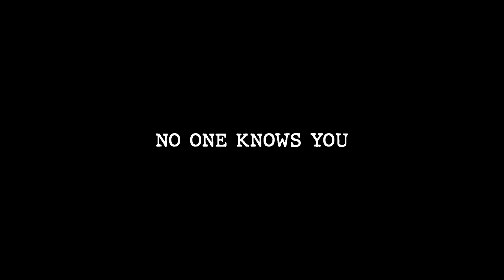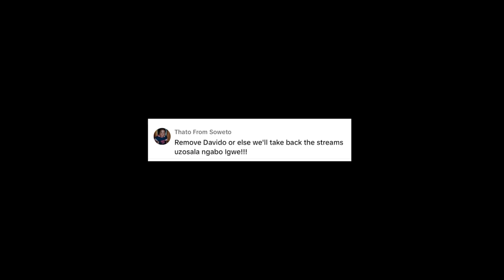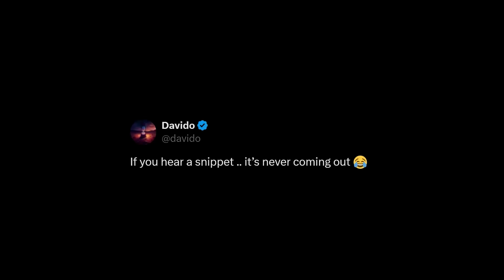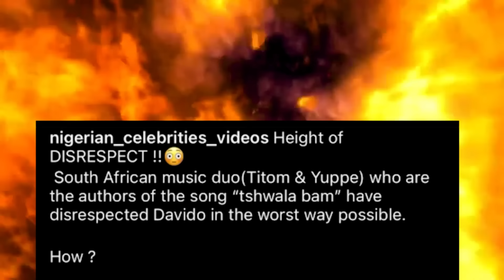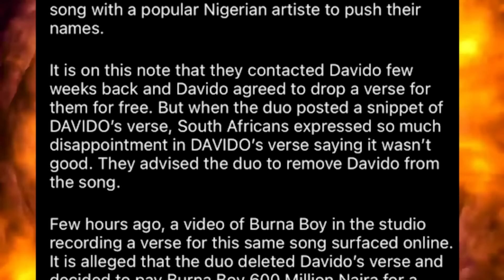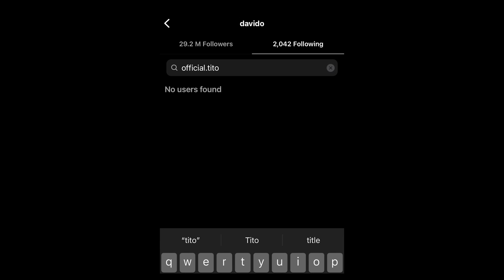How South Africans DISRESPECTED Davido using Burna Boy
Tshwala Bam is a South African song my TitoM and Yuppe and Davido hoped on the Remix but was never released . Burna boy is now set to do a Remix with them ditching Davido . Today we talk about it